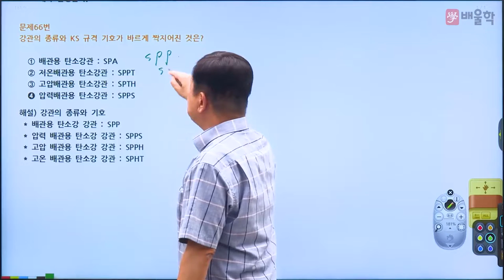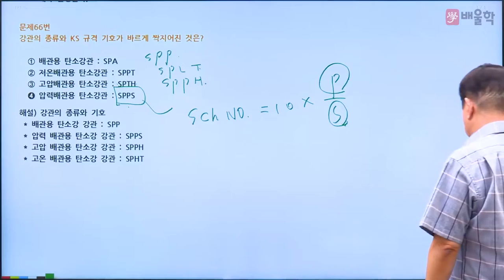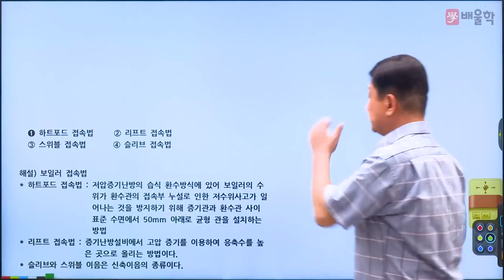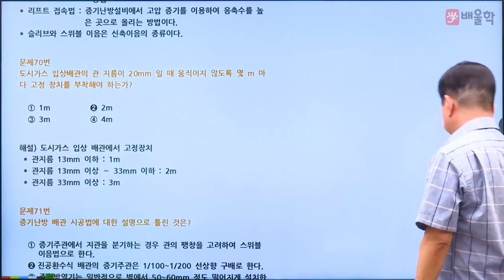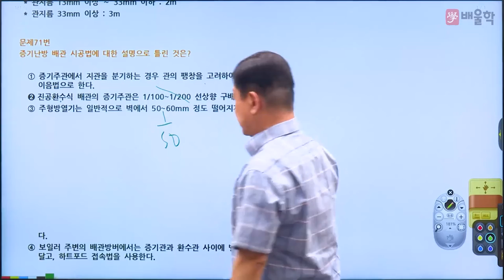[공조냉동기계기사 필기] 2022년 2회 필기 기출 풀이 4과목 유지보수 공사관리 2 - 마용화 교수님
41년 강의+실무 노하우, 공조냉동 ONE TOP 마용화 교수님의
2022년 2회 공조냉동기계기사 필기 4과목. 유지보수 공사관리 기출문제 해설 강의!